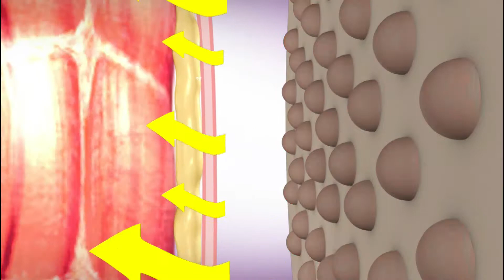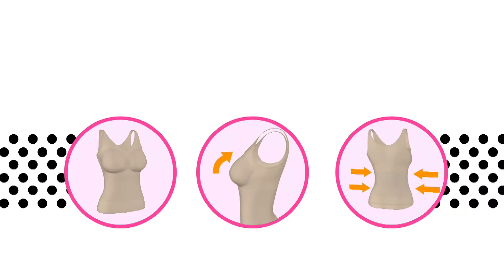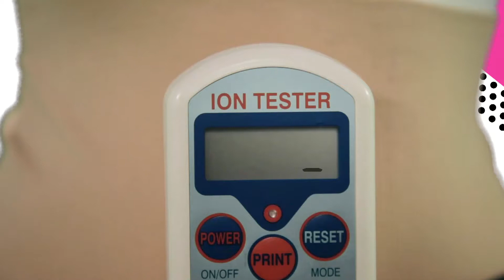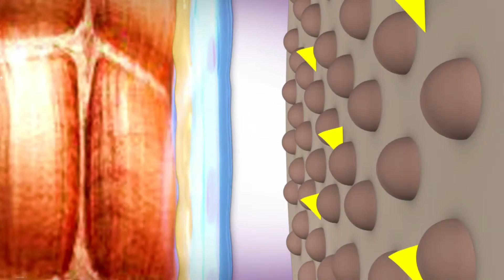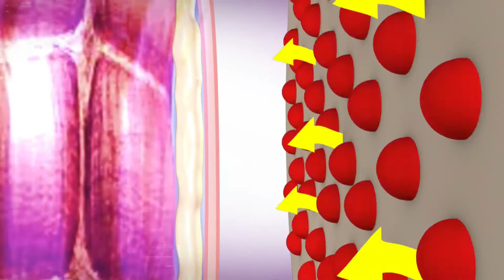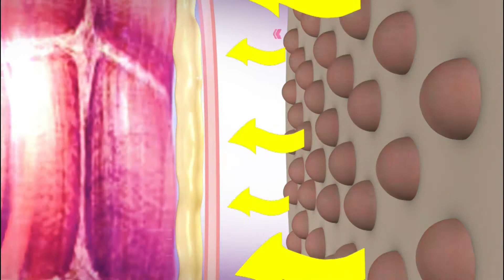CAMIBRA superless SPLIT 30min